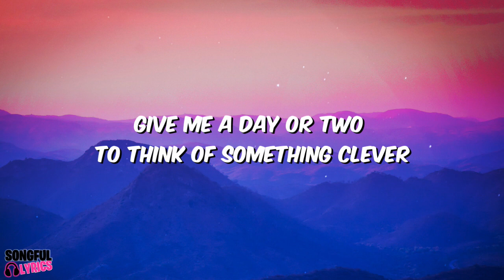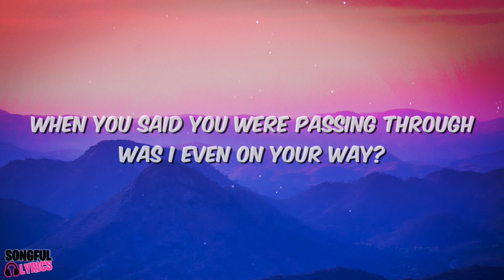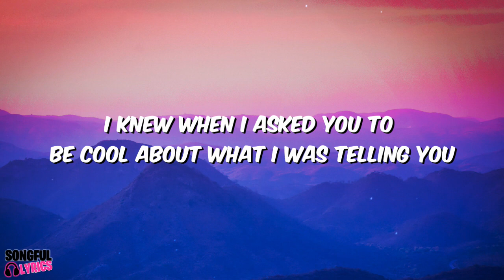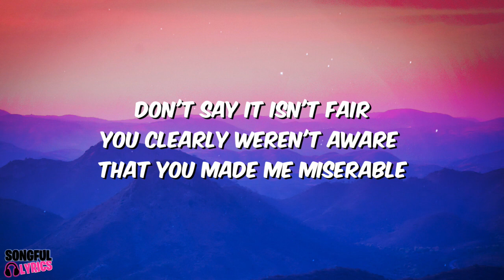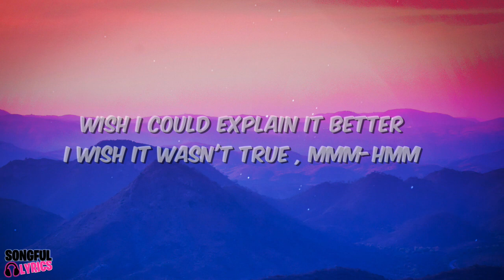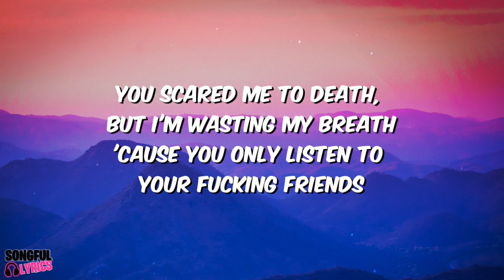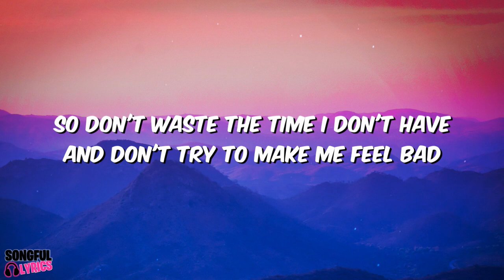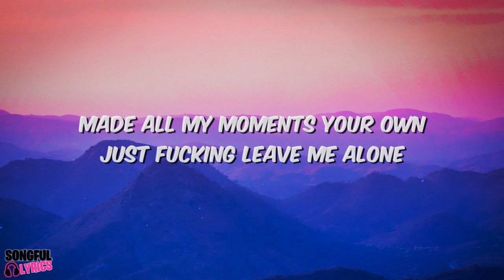HAPPIER THAN EVER - Billie Eilish | Song Lyrics Video | Hot Hits 2022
The song and lyrics in this video belong to Billie Eilish

Store: smarturl.it/BillieEilishStore

🎤 Lyrics: HAPPIER THAN EVER - Billie Eilish
I wish it wasn't true (wish it wasn't true), mmm-hmm
Source: Musixmatch
Songwriters: Oconnell Finneas Baird / O'connell Billie Eilish